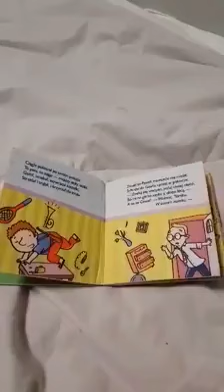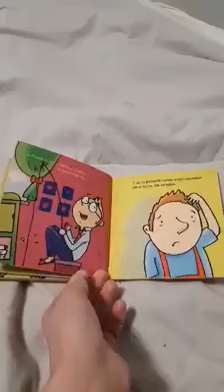"Paweł i Gaweł" A. Fredro